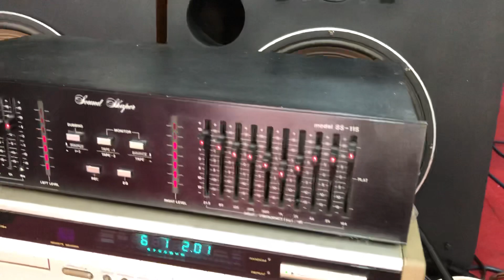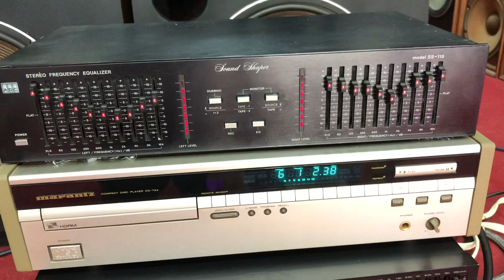Lọc ADC - SS 115 có chủ về HP ngày 5/6/2018 lh 0948 403 966 - 0989 723 148